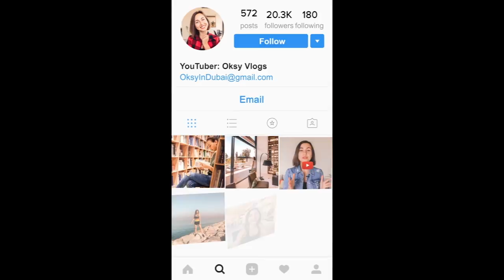How to search for a job in Dubai on a visit visa.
8 tips to get a job in Dubai. Residence visa
Getting around United Arab Emirates. Public Transport